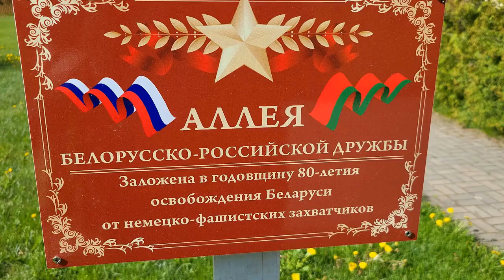Санаторий Лесные озера Прогулка по территории Часть2 Беларусь 2024 г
Отдыхал в этом санатории повторно.. Доволен абсолютно всем.Главные достоинства – тишина, отсутствие суеты, бережное отношение к отдыхающим, профессионализм медперсонала